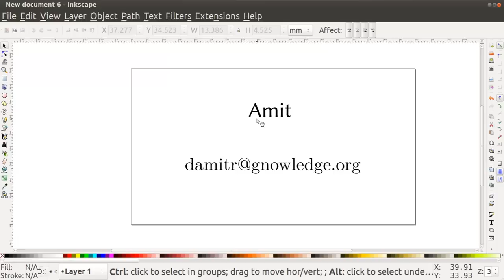Inkscape changing font colour